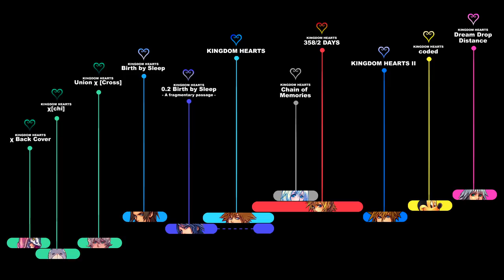KINGDOM HEARTS TIMELINE - Episode 55: An Adventure Forgotten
Some needed info to read! Splitting the order of the events is, this time around, easier than what I did for 0.2 and KH1. Time flows differently in the Realm of Darkness, so Aqua's journey could be fragmented without specific rules.
However, when I started working on the Re:CoM and Days parts, I realized that there's no logical flow of time either. Apparently, Sora goes through the first 9 floors in a single day, and he takes about 22 days to go from the 12th to the end of the 13th floor.
It's pretty fair to assume that Castle Oblivion's rules are different than the Realm of Light's. Bear this in mind for the future episodes, so you won't think that I'm purposely forgetting to focus on Roxas or some of the Organization diary entries!
From a technical side, I'll be playing the whole Sora's story without ever increasing his HP. My traditions and habits are hard to die.